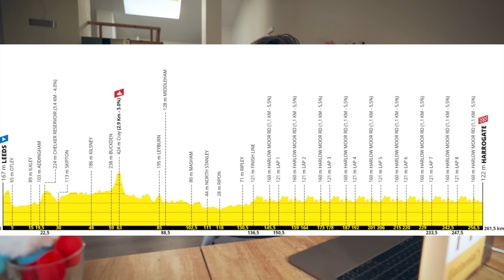UCI MEN WORLD CHAMPIONSHIPS - Big Surprise, Yorkshire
This video is about the UCI world championships, Yorkshire.